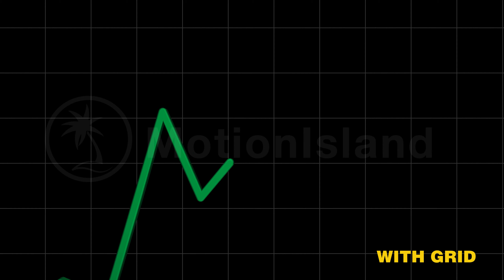Bull green line Stock Market Animation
Trending green line moving up to show a bull market. 2 option available one with a grid background or no grid. Ideal for video about stock market or showing market trend raising up green.